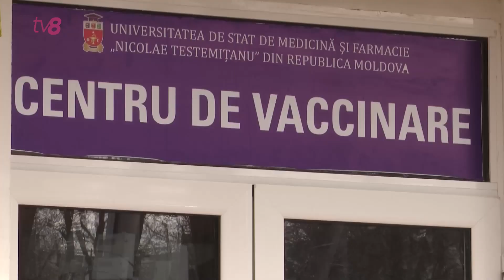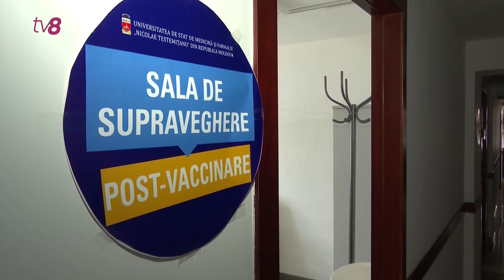Din nou cod galben de Covid-19, în Chișinău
Cod galben de alertă epidemiologică, în capitală! Se întâmplă după 10 zile de cod verde, în care autoritățile din sănătate au renunțat la unele restricții, cum ar fi purtatul măștilor de protecție în spațiile deschise. Noile modificări au loc din cauza creșterii numărului de îmbolnăviri cu noul tip de coronavirus, din ultimele săptămâni. Anunțul despre instituirea codului galben de alertă în sănătate publică a fost făcut de către șeful interimar al Direcției Sănătate a municipiului Chişinău, Boris Gîlcă, care a menționat că tendința de creștere a numărului de cazuri noi de infectare „este îngrijorătoare”. Deocamdată, nu au fost anunțate, însă, noi măsuri în contextul scenariului galben din Capitală.